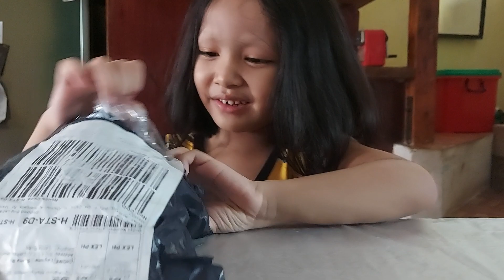Unboxing Package from Lazada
Dami nyang alam :) Simple happiness with LOL dolls